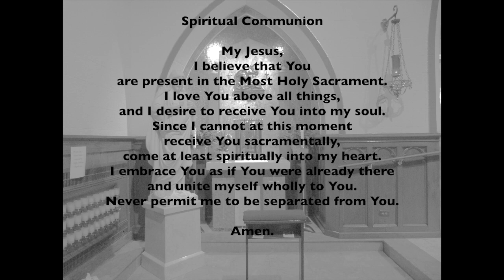OLBS Mass, Sunday, July 26, 2020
Seventeenth Sunday in Ordinary Time

Celebrants: Father Robert Whelan, Deacon Bill Molloy, Deacon Robinson Olivares

We are pleased to announce that the church is open for daily mass 9am beginning Monday, June 29th and for weekend masses (Saturday: Vigil 5pm, Sunday: 8am, 10am, 12 noon) beginning on Saturday, July 4th.